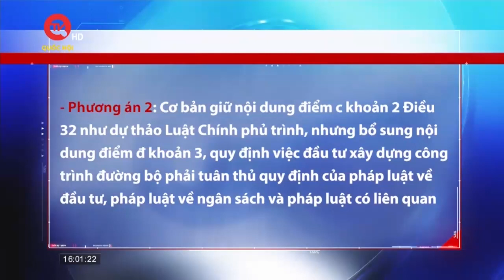UBTVQH cho ý kiến về dự thảo Luật đường bộ | Truyền hình Quốc hội Việt Nam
Truyền hình Quốc hội Việt Nam | Tiếp tục phiên họp thứ 31 của UBTVQH, chiều 15/3, Ủy ban Thường vụ Quốc hội cho ý kiến về việc giải trình, tiếp thu, chỉnh lý dự thảo Luật Đường bộ. Phó Chủ tịch Quốc hội, Thượng tướng Trần Quang Phương điều hành nội dung phiên họp.